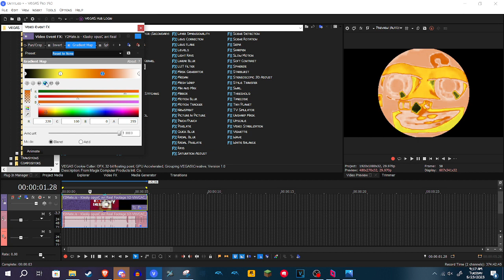How to make Drum Vocoder